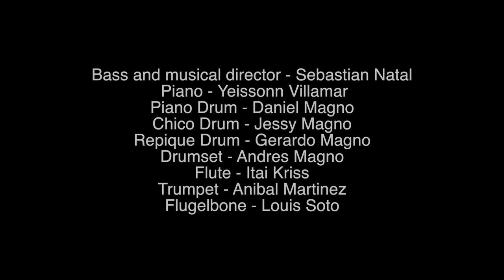S.N. Candombe Fusion performs La Premiere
Afro Uruguayan band, S.N. Candombe Fusion performs La Premiere for congahead.com
Bass and musical director - Sebastian Natal
Piano - Yeissonn Villamar
Piano Drum - Daniel Magno
Chico Drum - Jessy Magno
Repique Drum - Gerardo Magno
Drumset - Andres Magno
Flute - Itai Kriss
Trumpet - Anibal Martinez
Flugelbone - Louis Soto